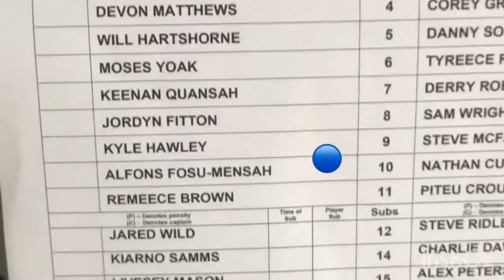GLOSSOP NORTH END VS BELPER TOWN!